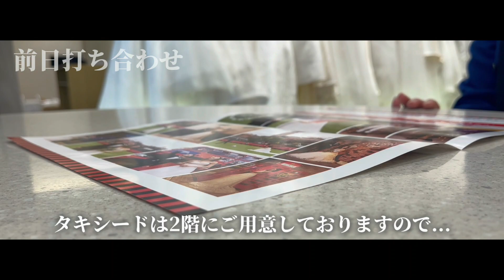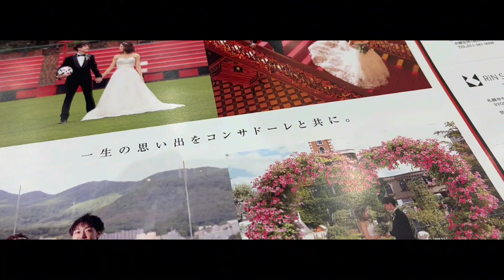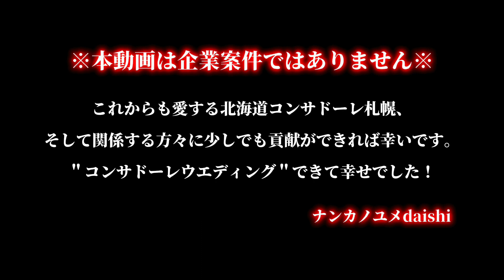【Vlog】コンサドーレウエディングの裏側！大阪在住サポーター夫婦に密着！あいプラン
🔴北海道コンサドーレ札幌フォトウエディング

大阪拠点に活動の「ナンカノユメ」というバンドをやっているdaishiです。
北海道コンサドーレ札幌のユニフォームを身にまといLiveをしています！
非公式で北海道コンサドーレ札幌の関西エリア広報活動中です。

こちらのチャンネルでは、北海道コンサドーレ札幌の
応援チャントのバンドアレンジVer.も定期更新しております！

【ナンカノユメ daishi（ダイシ）】
⚫️ナンカノユメ（Twitter：@nankanoyume2019）Guitar🎸
🔴北海道コンサドーレ札幌25年サポーター🔴⚫️中村桐耶・大阪から魅力発信
⚫️大手人材会社10年以上勤務（転職ビジネス）マネージャー職
🔴毎週木曜22:30〜大阪NFRSラジオドリーム【ラジドリ】DJ
⚫️GLAYファン：HISASHIが人生最大のリスペクトギターリスト

【ナンカノユメ】​⁠ ​⁠

2019年大阪で結成。
90年代J-POPを基盤に創りあげられる楽曲は、
令和にノスタルージーさを感じさせる。

2023年1月に阿倍野ROCKTOWNで初ワンマンLIVEを開催。
チケットはsold out（総数155名）。

また2月にはSEKAINOOWARI、ゆず、official髭男dismなどの
サウンドプロデューサー保本真吾氏による
新人発掘PJ【Enjoy Music】からコンピアルバムをリリース！